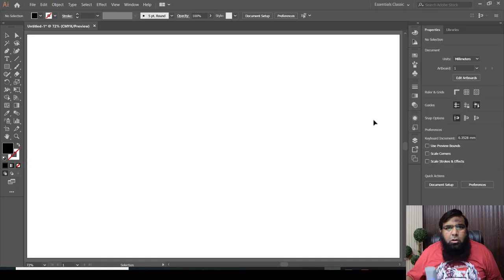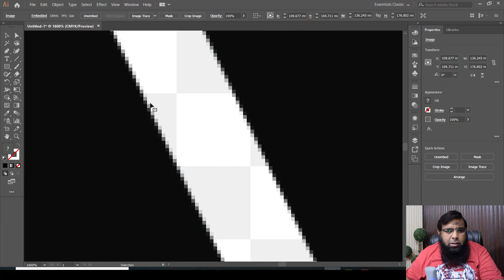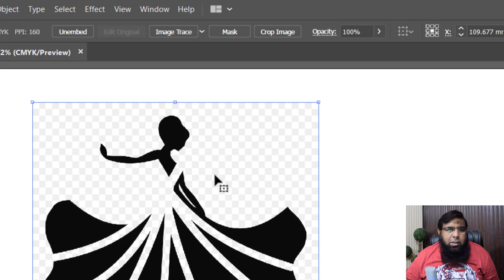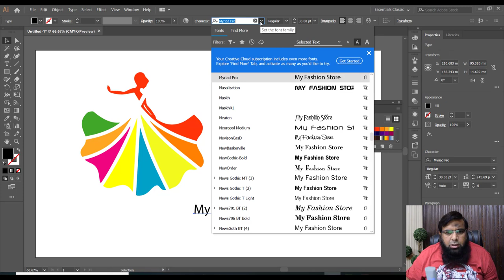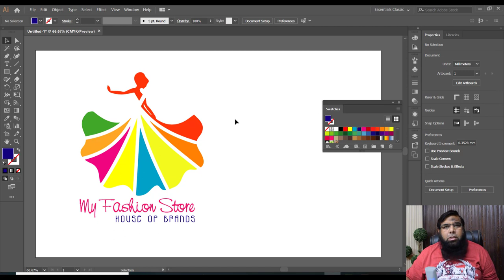Adobe Illustrator Training - Class 39 - Image Trace in illustrator.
Welcome to my video Adobe Illustrator Training - Class 39 - Image Trace in illustrator. and in this video we will cover the following topics.

1. How to search logo design ideas from google.
2. How to copy and paste picture from google to illustrator.
3. How we can use image trace option in illustrator.
4. How we can ungroup any object.
5. how we can change colors of pictures and much more.